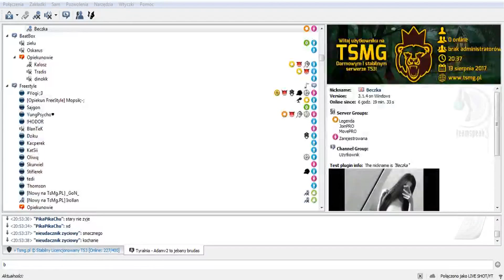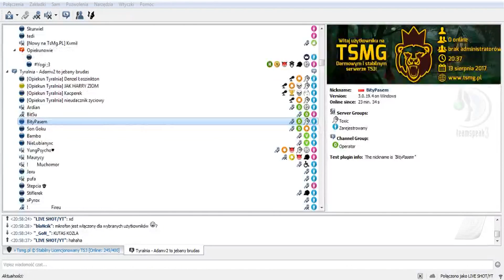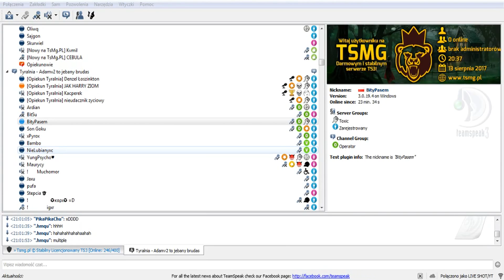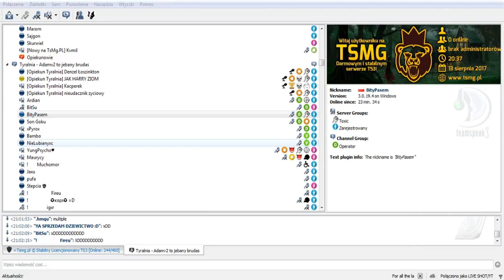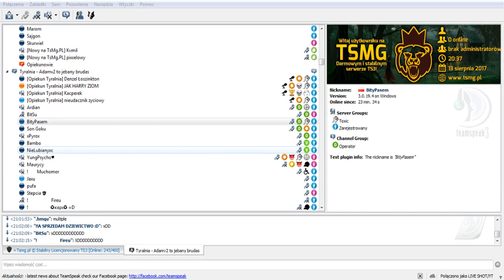BEKA NA TEAMSPEAK#1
TO JEST PIERWSZY ODCINEK Z BEKA NA TEAMSPEAK!JESLI PIERWSZY ODCINEK PRZYJMIE SIE PRZEZ WAS DOBRZE TO SPODZIEWAJCIE SIE WIECEJ TAKICH ODCINKOW!

KOLEJNY ODCINEK POJAWI SIE JAK WBIJECIE 50 LIKE!

MILEGO OGLADANIA!!

IP TS3:tsmg.pl